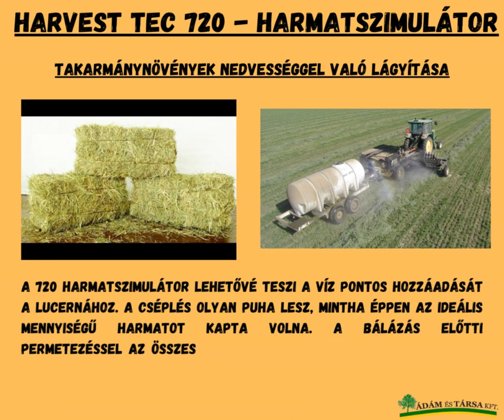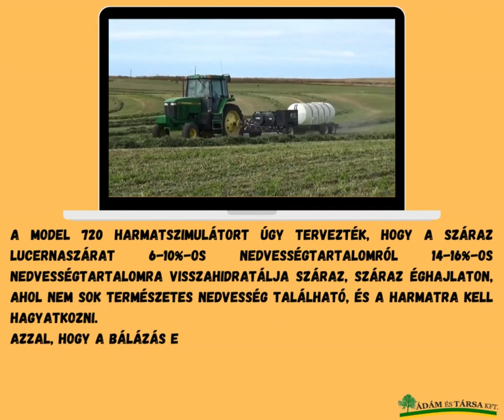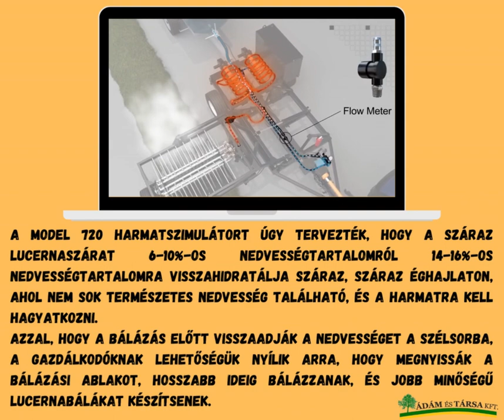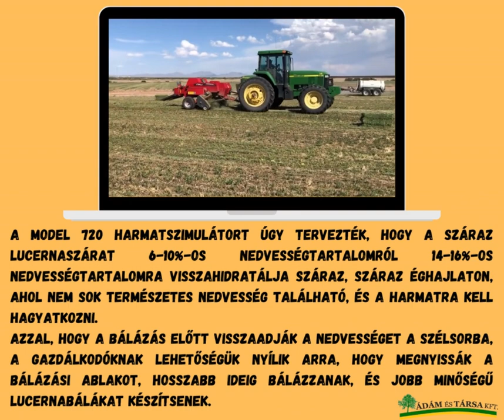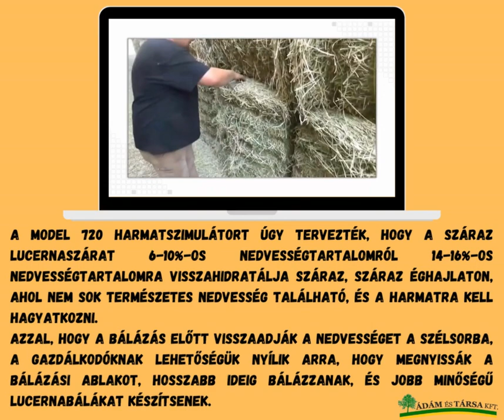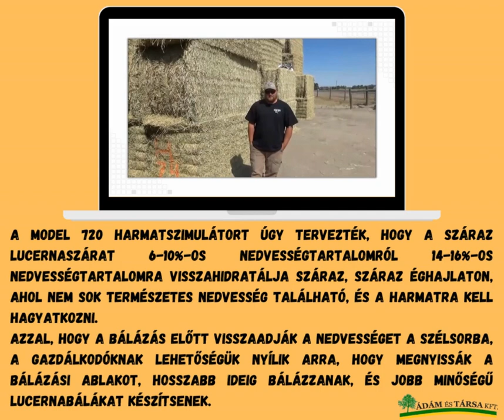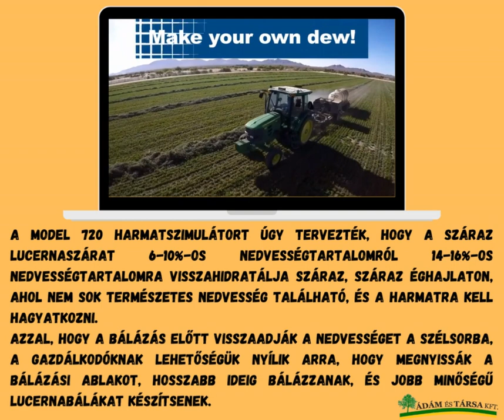Harvest Tec 720 Harmatszimulátor